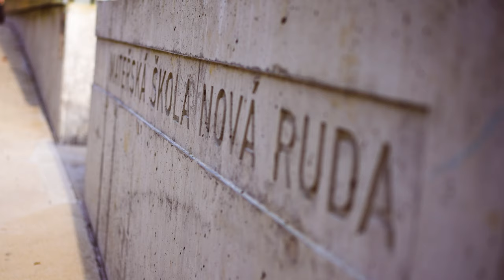Petr Stolín | Architekt roku 2021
Cenu za mimořádný přínos architektuře v posledních pěti letech – cenu Architekt roku 2021 – získal Petr Stolín.